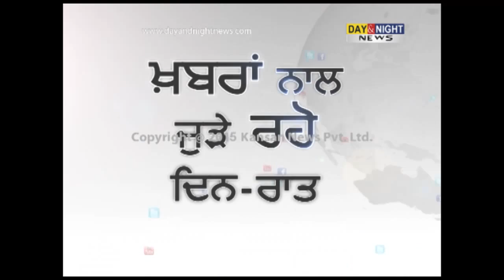Worshippers killed in Peshawar mosque attack | Pakistan